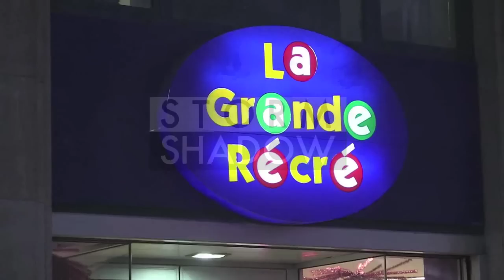EXCLUSIVE: Celine Dion treats her twins with lots of gifts at La Grande Récré in Paris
Celine Dion was being a super mummy when she took her twins Eddy and Nelson to toys store La Grande Récré and left the place with lots of gifts such as a mini/huge kitchen display, human size barbie dolls and many more presents...It's already Christmas for the Dion kids !

Paris, France, November 26th 2013